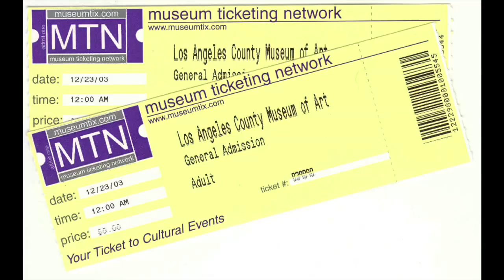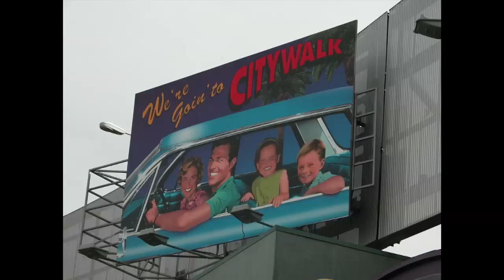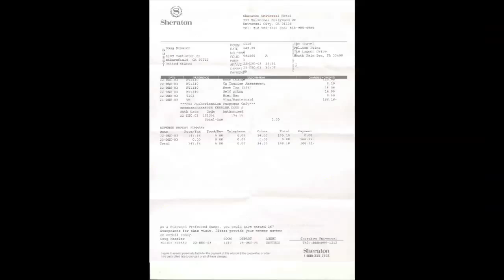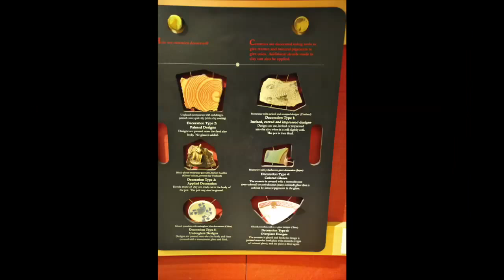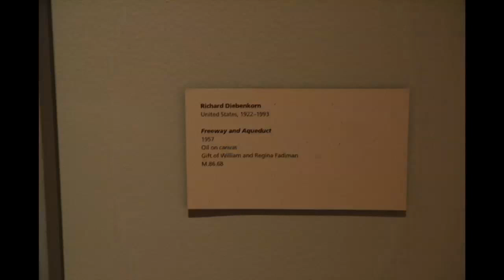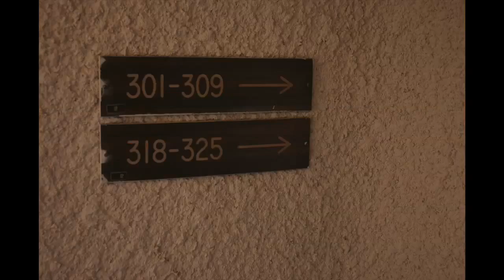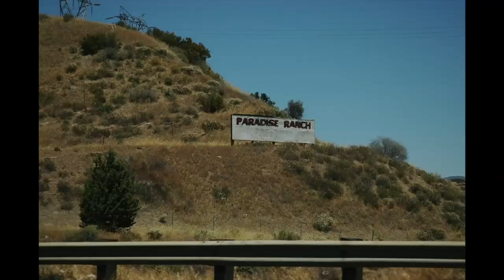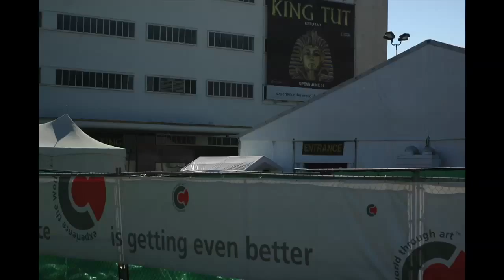Kesslers in LA